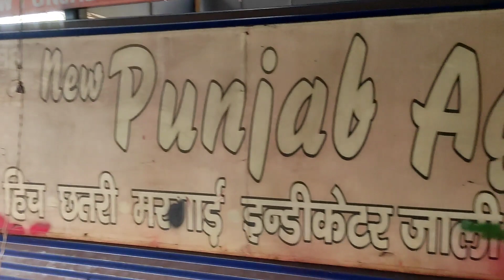Farmtrac 45 & All Tractor's Modified Work / ट्रैक्टर का मोडीफिकेशं Tractor Farmtrac, MasseyAll Modal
Farmtrac 45 & All Tractor's Modified Work / ट्रैक्टर का मोडीफिकेशं Tractor Farmtrac, MasseyAll ModalTractor Modification Farmtrac, Massey & Mahindra
Mahindra Tractor's Sels
Muzaffarnagar tractor mandi
Mahindra
Massey
Farmtrac
John deere
Swaraj
Kubota
Escort
Eicher
Tractor Informatics
Thanks For Wathing Video 🙏🙏